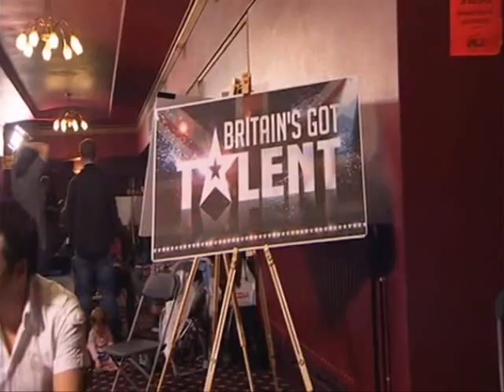Britains got talent - Drummer